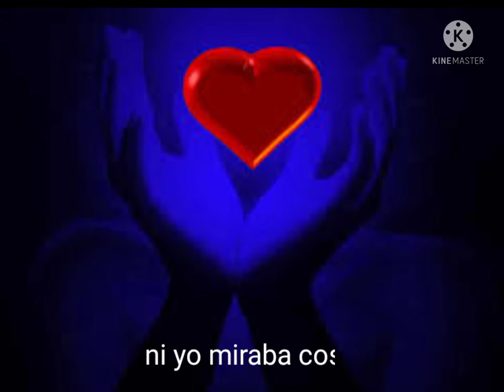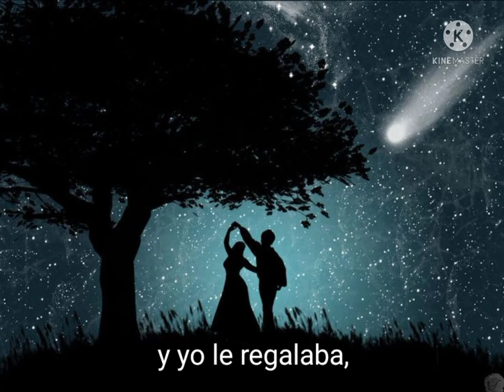Video-Poema.Noche Oscura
Unidad Académica Carlos Marx

Asignatura
Comprensión y Producción de Textos

Alumno
Brayan Felix Tapia
Julio César González Rodríguez
Jesús Daniel Picos González
Ruby Guadalupe López Leyva
Melanie Darinka Quiroz Espinoza
Luis Enrique Bernal Flores

Maestra
Alma Delia Sánchez

Buenos Días, presentamos el video-poema como producto de la unidad 2, presentando el poema la Noche Oscura, narrado por Julio César y editado por Brayan Felix.